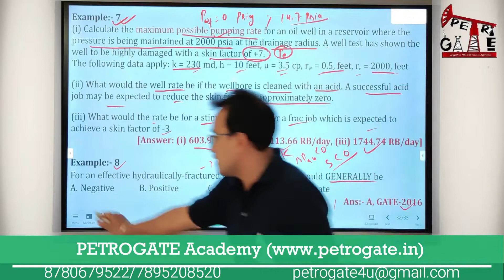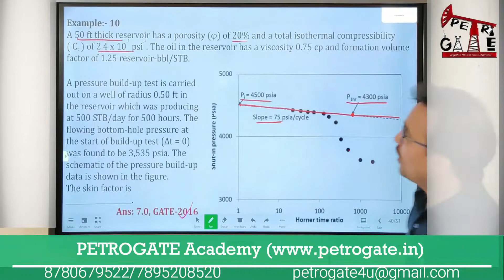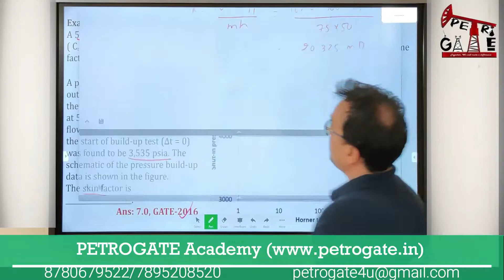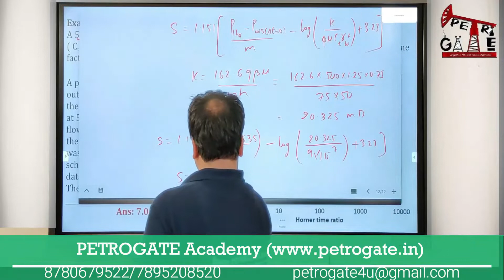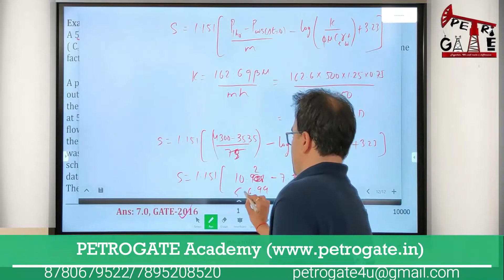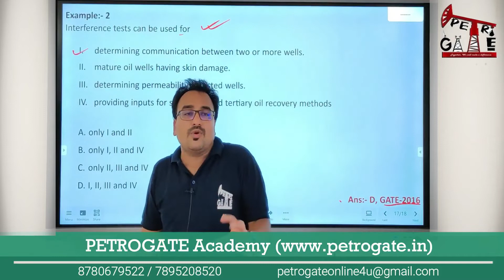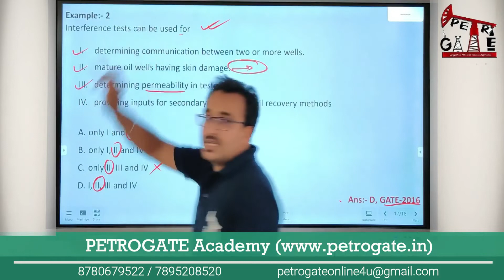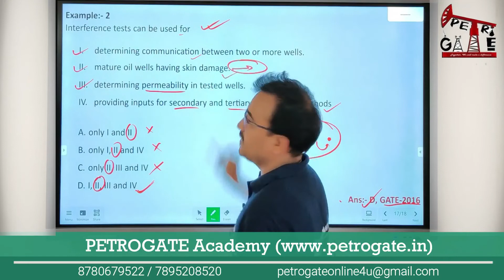Previous Year Questions (PYQ) Series | OIL AND GAS WELL TESTING | GATE-2016 | PETROGATE Academy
𝐃𝐞𝐚𝐫 𝐆𝐀𝐓𝐄 𝐀𝐬𝐩𝐢𝐫𝐚𝐧𝐭𝐬

📍 Experience the Essence of Expertise and Guidance with PETROGATE Academy. A pioneer in 𝐂𝐋𝐀𝐒𝐒𝐑𝐎𝐎𝐌 and 𝐎𝐍𝐋𝐈𝐍𝐄 𝐄𝐝𝐮𝐜𝐚𝐭𝐢𝐨𝐧 in Petroleum Engineering Since 2016

✍️ 𝑪𝒐𝒎𝒑𝒍𝒆𝒕𝒆 𝑪𝒐𝒖𝒓𝒔𝒆 𝒊𝒔 𝐀𝐕𝐀𝐈𝐋𝐀𝐁𝐋𝐄 (Both in Hindi and English Language)

✍️ 𝐂𝐨𝐮𝐫𝐬𝐞 𝐂𝐨𝐧𝐭𝐞𝐧𝐭
☑ 400+ lecture hours (𝑖𝑛𝑐𝑙𝑢𝑑𝑖𝑛𝑔 𝑀𝑎𝑡ℎ𝑒𝑚𝑎𝑡𝑖𝑐𝑠 & 𝐺𝑒𝑛𝑒𝑟𝑎𝑙 𝐴𝑝𝑡𝑖𝑡𝑢𝑑𝑒)
☑ Study Material Included (𝑃𝑟𝑖𝑛𝑡𝑒𝑑 𝑆𝑡𝑢𝑑𝑦 𝑀𝑎𝑡𝑒𝑟𝑖𝑎𝑙 𝑡𝑜 𝑌𝑜𝑢𝑟 𝐷𝑜𝑜𝑟𝑠𝑡𝑒𝑝)
☑ Online Practice Papers Included (4000+ 𝑞𝑢𝑒𝑠𝑡𝑖𝑜𝑛𝑠, i.e. 200+ 𝑝𝑟𝑎𝑐𝑡𝑖𝑐𝑒 𝑝𝑎𝑝𝑒𝑟𝑠)

For complete access of the PYQ series (for FREE) download the PETROGATE e-Learning App NOW.